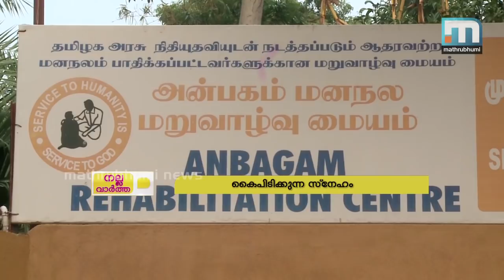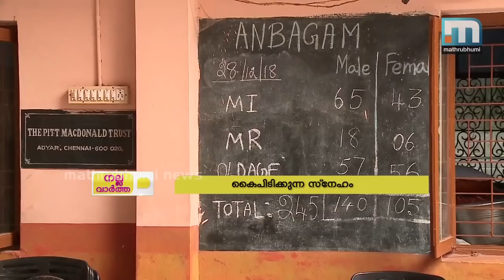കൈപിടിക്കുന്ന സ്നേഹം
പല കാരണങ്ങളാല്‍ പല സാഹചര്യങ്ങലില്‍ മാനസിക നില തെറ്റിപ്പോകുന്നവരും, ബന്ധുക്കള്‍ ഉപേക്ഷിക്കുന്നവരുമുണ്ട്. ചെന്നൈപോലൊരു മഹാ നഗരത്തില്‍ അങ്ങനെ ഉപേക്ഷിക്കപ്പെടുന്നവരേയും മനസ്സ് താളം തെറ്റുന്നവരേയും ജീവിതത്തിലേക്ക് കൈപിടിച്ചുയര്‍ത്തുന്ന മലയാളികളെ പരിചയപ്പെടാം.